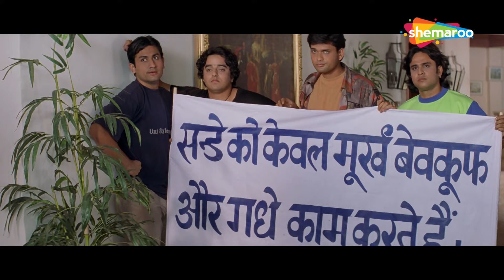अपने बीवी से चुप कर अजय देवगन गए काजोल से मिलने | Kajol | Ajay Devgan | Dil Kya Kare